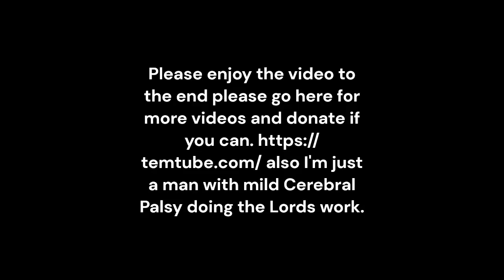The Sad Message from the Lord Full Video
Jeremiah 23 The Sad Message from the Lord 33“The people of Judah, a prophet or a priest may ask you: ‘Jeremiah, what is the message from the Lord?’ You will answer them and say, ‘You are a heavy load to the Lord. And I will throw down this heavy load, says the Lord!’ 34A prophet or a priest or one of the people might say, ‘This is a message from the Lord!’ That person has lied. So I will punish him and his whole family. 35This is what you will say to each other: ‘What did the Lord answer?’ or ‘What did the Lord say?’ 36But you will never again say, ‘The message of the Lord.’ This is because the only message you speak is your own words. You used to change the words of our God. He is the living God, the Lord of heaven’s armies. 37This is how you speak to the prophets: ‘What answer did the Lord give you?’ or ‘What did the Lord say?’ 38But don’t say, ‘What was the message from the Lord?’ If you use these words, the Lord will say this to you: You should not have called it a message from the Lord. I told you not to use those words. 39I will pick you up like a heavy load. And I’ll throw you away from me. I gave the city of Jerusalem to your ancestors and to you. But I will throw you and that city away from me. 40And I will make a disgrace of you forever. You will never forget your shame.” Psalms 139:23 Search me, God, and know my heart; test me and know my anxious thoughts.